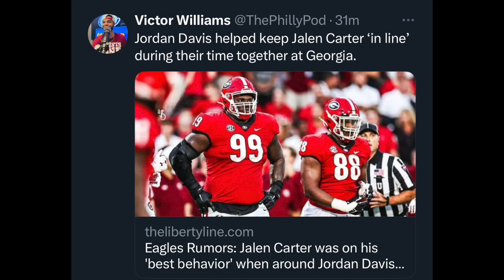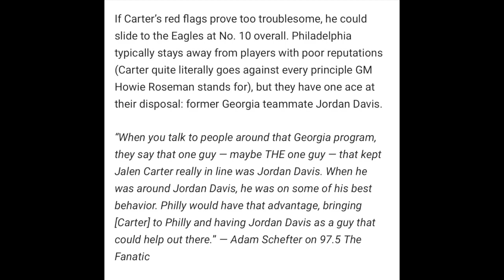Jalen Carter's Mentor Revealed! How Eagles Jordan Davis Keeps Him on Track!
In this exclusive reveal, we uncover the mystery behind Jalen Carter's College Football success! Join us as we unveil the influential mentor who has been instrumental in keeping Jalen Carter on track to becoming a football star. And the surprising name is none other than Eagles' Jordan Davis! Don't miss out on this inside scoop as we delve into the special relationship between Jalen Carter and Eagles' Jordan Davis, and how it has shaped Carter's College career. Tune in now to learn the secret behind Jalen Carter's meteoric rise in the world of football!